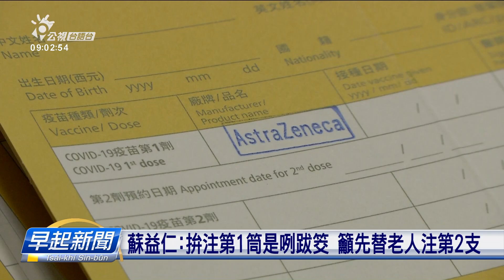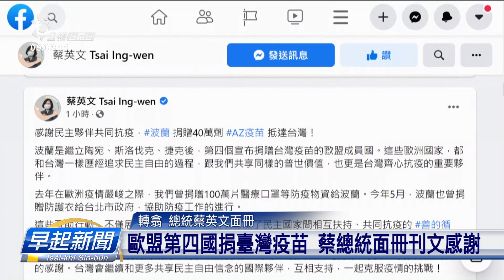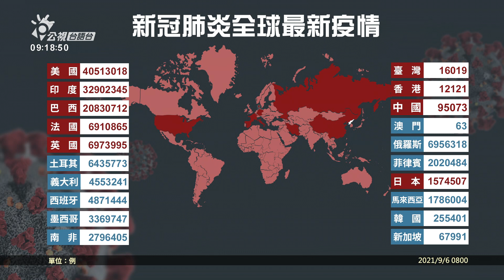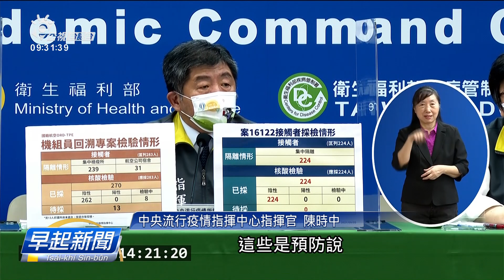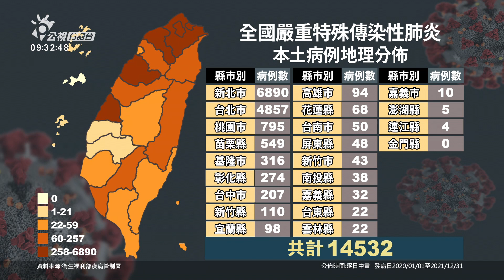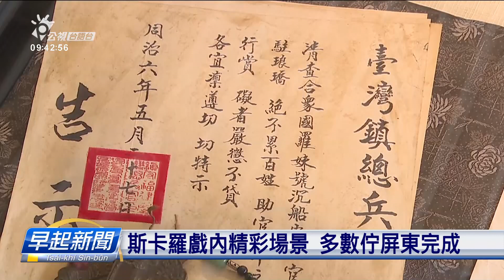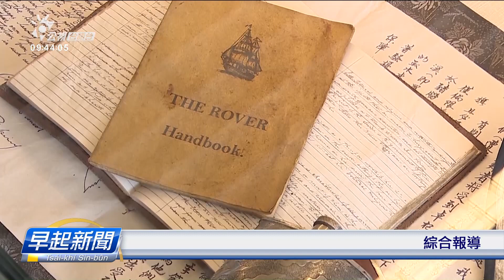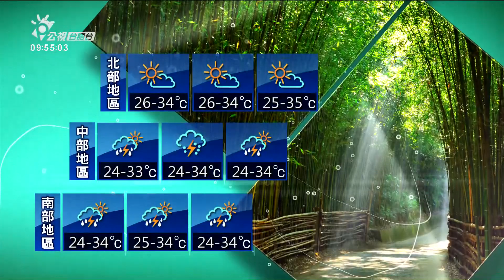20210906 早起新聞 | 公視台語台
20210906 早起新聞 重點頭條

1.國內加2本土、4帶病入境 無增加染病死亡個案
2.波蘭40萬支AZ到地 COVAX41萬支AZ也到貨
3.太平壓高壓影響 東部、恆春半島注意摔大雨

四節新聞​ ：　逐工（每天）09:00​ / 12:00​ / 15:00​（拜一至拜五） / 19:00​